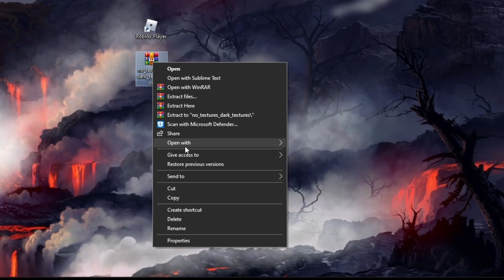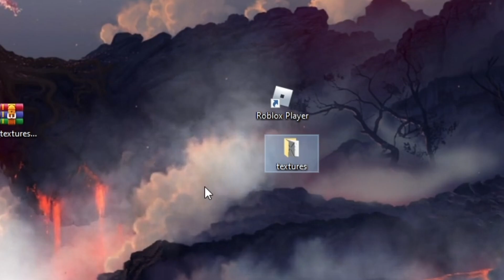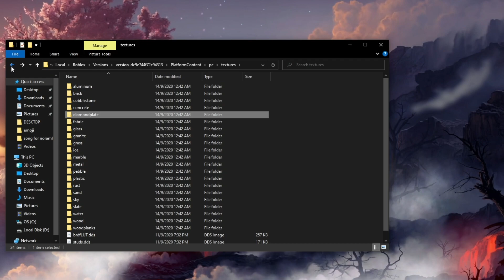Cara Nak Tukar DARK TEXTURES Dalam Roblox | AUTO PRO ARSENAL! (Roblox Malaysia)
Harini saya ajar korang camna nak letak dark textures dalam arsenal! Kalau korang guna dark textures korang lagi senang nak nampak enemy dalam arsenal!! YES. Ade pape soalan tanye di ruang comments saya akan reply.

Music 🎼 :
Aku tak memiliki mana-mana music yang digunakan dalam video aku ini

Editing dan Recording sofware💿 :-
🖥  Adobe Premier Pro CC(Editing)
📷 Photoshop CC 2018 (Editing)
🎥 OBS Studio (Rec & Stream)